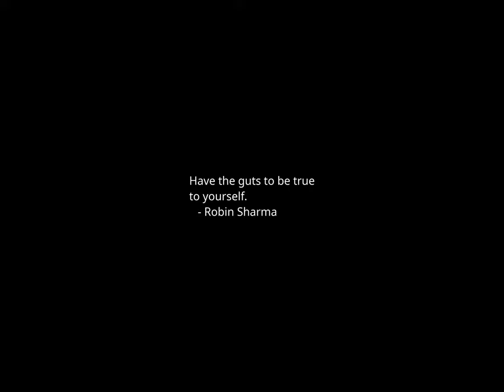Sunset Time-lapse: Friday, December 08, 2023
Cheney: Trump's comments must be taken 'literally and seriously'

Billionaire GOP donor endorses Haley, says Trump's time has 'come and gone'

Tapper mocks Comer for claim about Hunter Biden indictment

Trump vows to appeal judge's gag order decision in Jan. 6 case

74 lawmakers demand MIT, Harvard, UPenn boards remove school presidents

House GOP will introduce a second transgender athlete ban next week

Federal judge bars separating migrant families for 8 years

Federal judge prohibits separating migrant families at the border